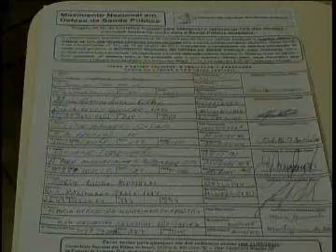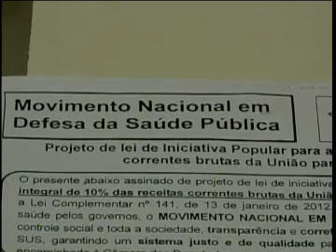JORNAL ATIVIDADE PARTE 04 02 01 13